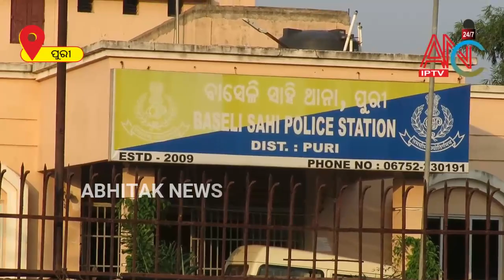ପୁରୀ.... ପ୍ରେମ ସମ୍ପର୍କକୁ ନେଇ..ଜଘନ୍ୟ ହତ୍ୟା କାଣ୍ଡ ଅଭିଯୋଗ!